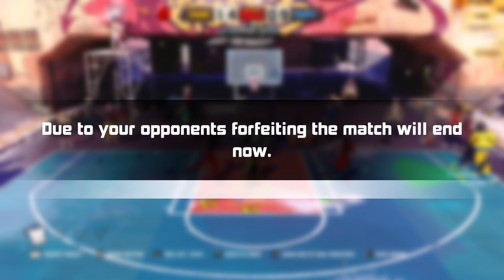3on3 Freestyle: Me, Silver, And Yoqnx Vs 2023 Tournament Winners